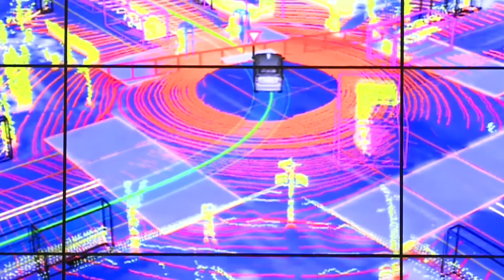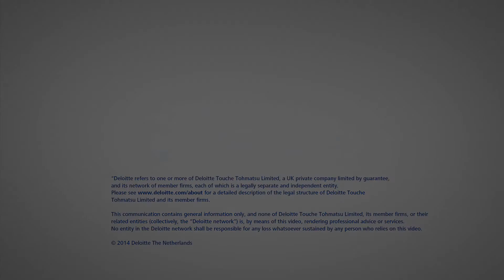Fast Ventures: Peter Diamandis & John Hagel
Fast Ventures: data driven ventures discovery. We connect startups to corporations for partnership and growth.
Peter Diamandis and John Hagel on Fast Ventures proposition.